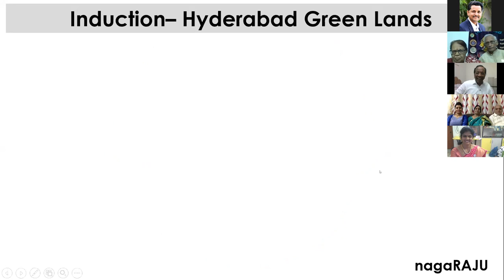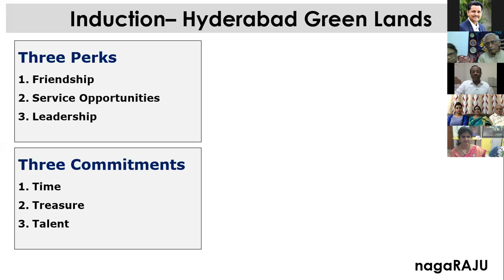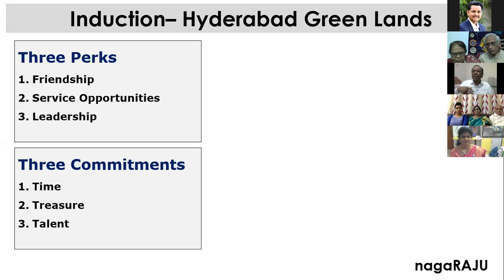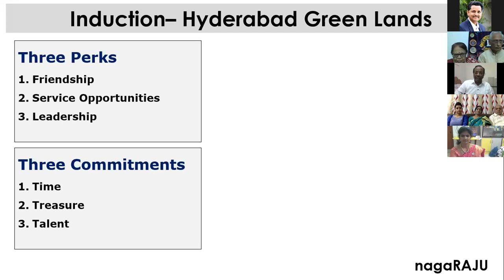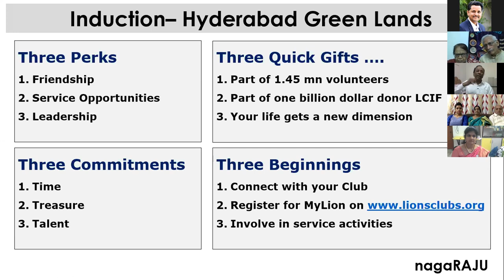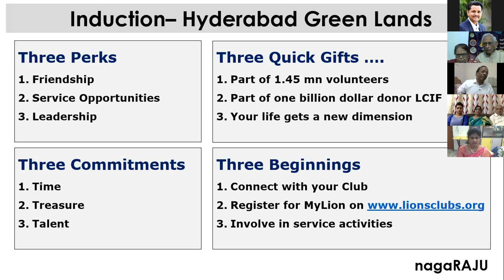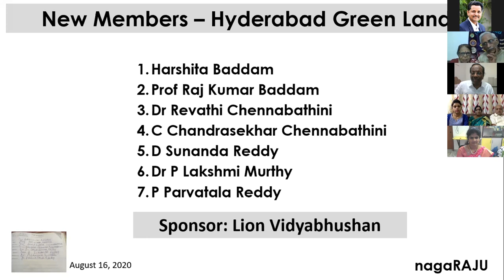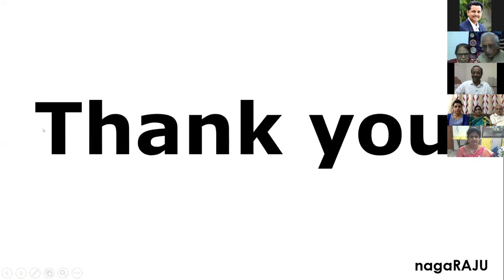Virtual Induction of New Lion Members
a brief ceremony to induct new members into lions club of hyderabad green lands.